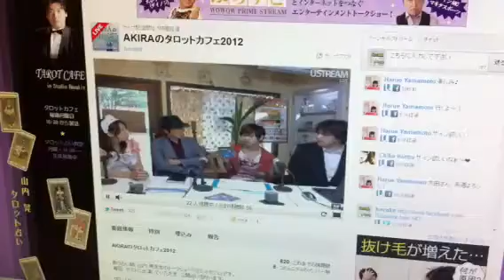晃のタロットカフェ Kazuma&Ryuichi from iPhone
晃のタロットカフェ2012 森一馬さんと太田竜一さんのスナップショット

登録されて無い方は、メッセージくださいね。
必ず登録させていただきますよ。